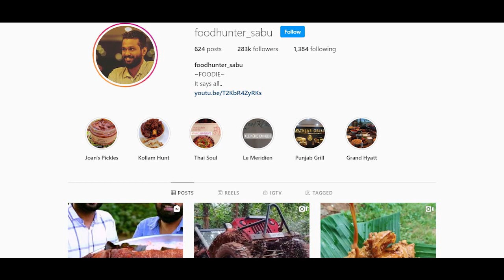ഏറ്റവും വൃത്തികെട്ട തെരുവിൽ നിന്നാണ് ഏറ്റവും രുചിയുള്ള ഭക്ഷണം കഴിച്ചത് / FTQ with Food Hunter Sabu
ഏറ്റവും വൃത്തികെട്ട തെരുവിൽ നിന്നാണ് ഏറ്റവും രുചിയുള്ള ഭക്ഷണം കഴിച്ചത്
/ FTQ with Food Hunter Sabu

FTQ Redux. FTQ - Face This Question - is the new avatar of the cult classic Malayalam TV show of the late nineties, FTQ - Family Tele Quiz - hosted by popular host Rekha Menon. This time around Rekha Menon chats up with digital celebrities and makes them FTQ - Face This Question.